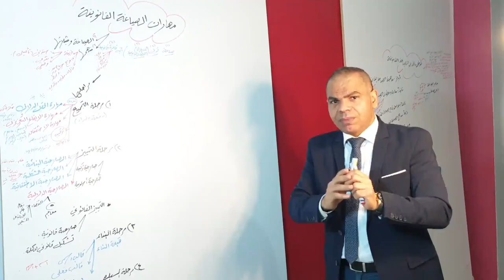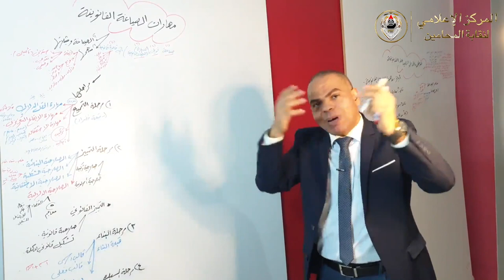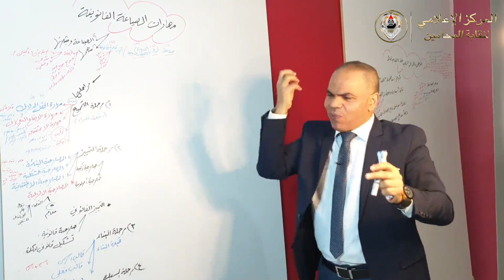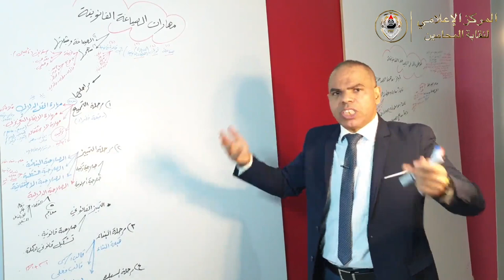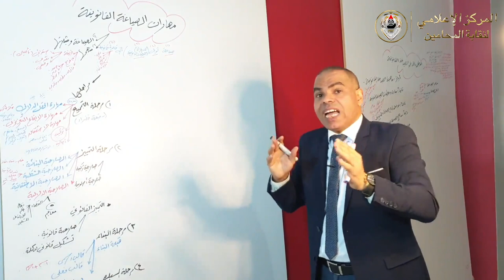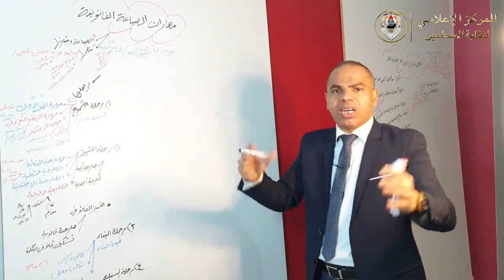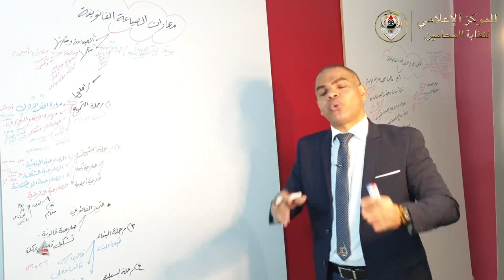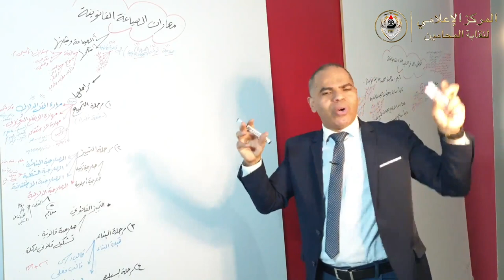شاهد.. الحلقة الثالثة من دورة ( الصياغة القانونية ومهاراتها ) عنوان الحلقة: أنساق الصياغة القانونية